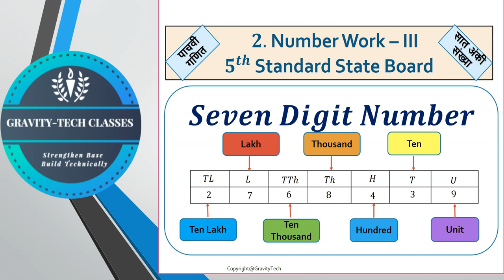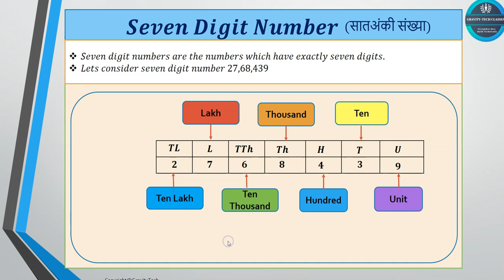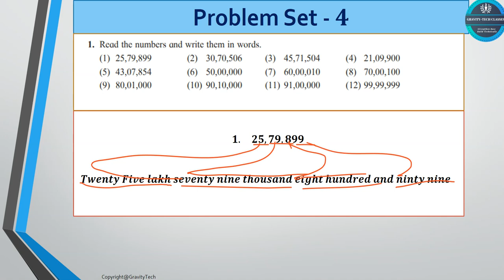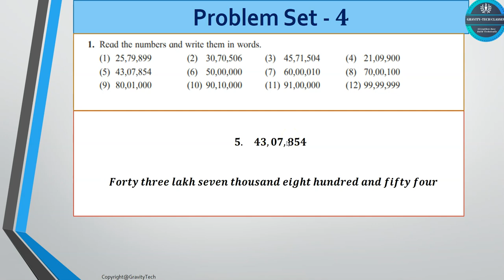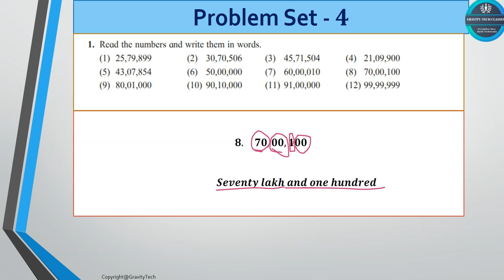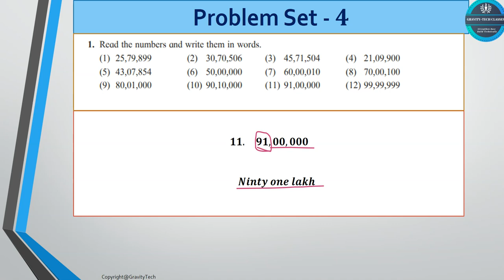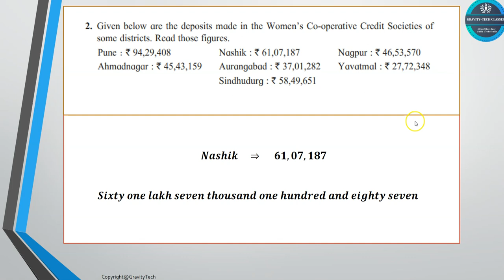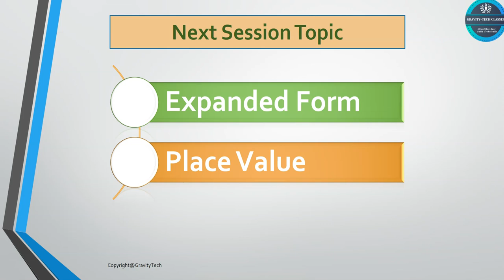5th Maths | पाचवी गणित | Number Work | Seven Digit Number | सात अंकी संख्या | Problem Set 4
नमस्कार मित्रानो,

ह्या विडिओ मध्ये तुम्हाला सात अंकी संख्या काय असतात आणि त्या कश्या लिहायच्या, कुठे वापरायच्या हे सविस्तर शिकायला मिळेल. पाचवी मध्ये Number Work हे दुसरे प्रकरण आहे. ह्या प्रकरणात तुम्हाला पाच अंकी, सहा अंकी, सात अंकी संख्या आणि त्याचे विस्तारित रूप कसे लिहायचे ते आहे. आणि ह्या विडिओ मध्ये मी ते सविस्तर समजावून सांगितले आहे.

उदाहरण संग्रह 4 किंवा प्रश्न संच 4

Hello friends! In today's YouTube video, we will be learning how to read, write and use Six Digit numbers in Marathi! The value of understanding Number work is priceless, and it enhances your knowledge in the field of mathematics.

Problem Set 4 or ProblemSet 4

Gravity-Tech Educational Institute